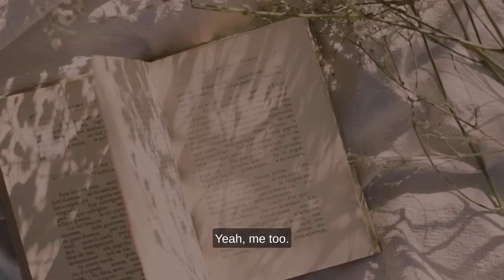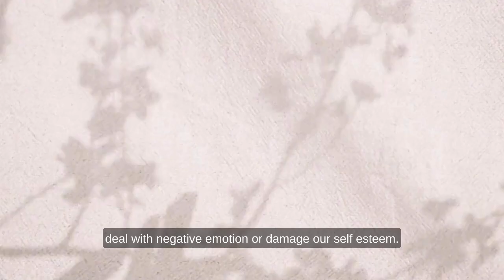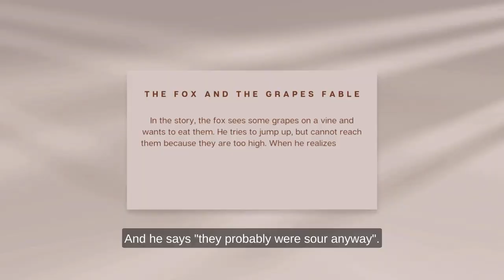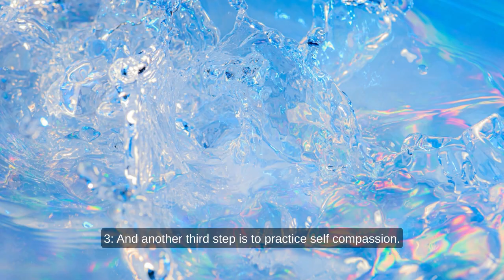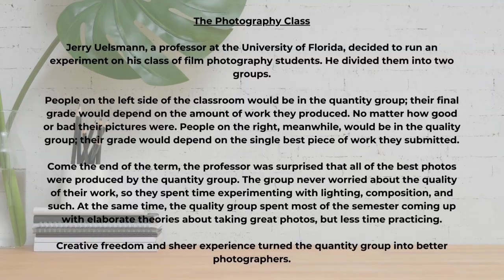The Paradox of Perfectionism and Procrastination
💭 “Perfectionism is not the same thing as striving for excellence. Perfectionism is not about healthy achievement and growth. Perfectionism is a defensive move. It’s the belief that if we do things perfectly and look perfect, we can minimize or avoid the pain of blame, judgment, and shame.” Brené Brown
📌Time stamps:
00:00 Intro
00:55 The problem: perfectionism
01:15 Perfectionism as root of procastination
01:29 The consequence: procastination
01:57 Why does this happen?
02:33 The illusion of control
03:38 Wabi Sabi : an alternative philosophy
03:57 Practical Steps
04:14 Conclusion
🤍 About Me:
Freya Lana, is an alias inspired by the Norse goddess Freyja associated with love and magic, and Lana del Rey, my favorite artist. From the vibrant city of Barcelona, passionate about all things creative, I've embarked on this channel to finally share my ideas, thoughts on self-growth, spirituality, and personal experiences that have profoundly shaped me.
For years, I've wanted to connect with individuals who resonate with my perspectives and find shared understanding. My hope is that these videos can reach out to those who can relate, offering guidance and a sense of belonging.

Stepping in front of the camera has been my most significant challenge, but it has also proven to be a liberating experience. By embracing this, I aim to conquer my fears while providing a platform for meaningful discussions and personal growth.

💗 My Manifestation Journal [spanish edition] (let me know if you are interested in an english edition) :

🔮 My Mystic Planner [spanish edition]: